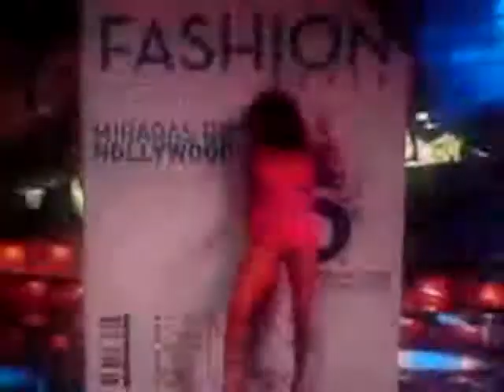que nivel de mujer Carlos desafio de estrellas 2